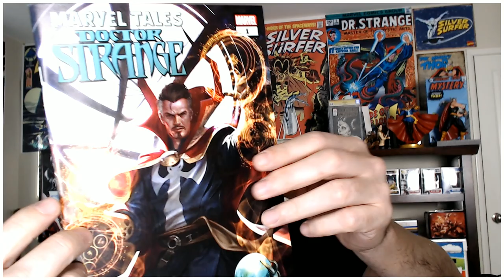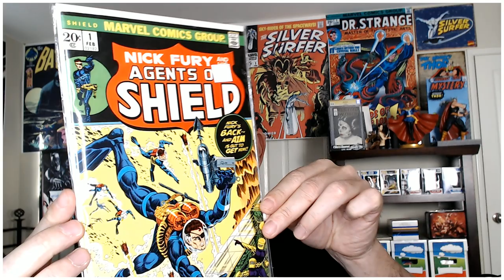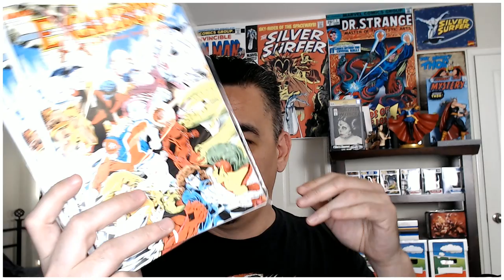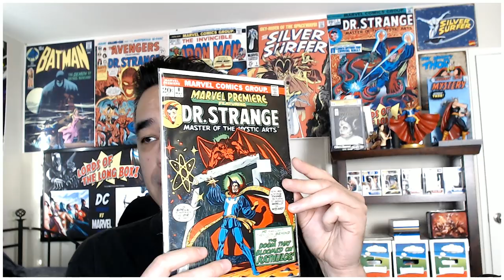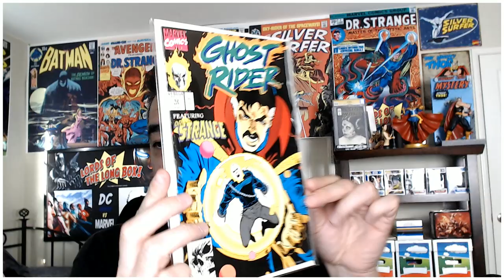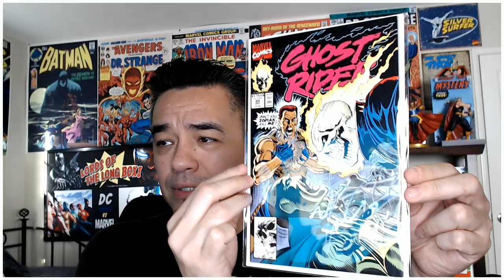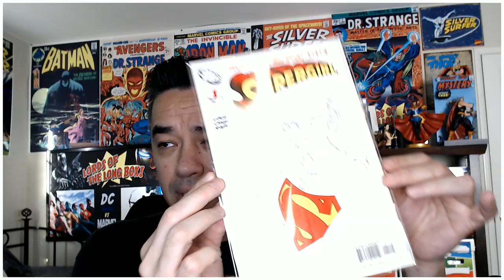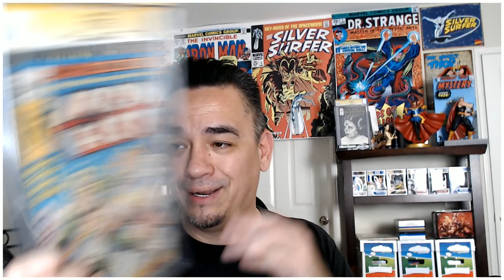Last Comic Book Haul of 2019!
T-Vo's last haul of the year. Comics bought at my LCS and Youtube auctions!